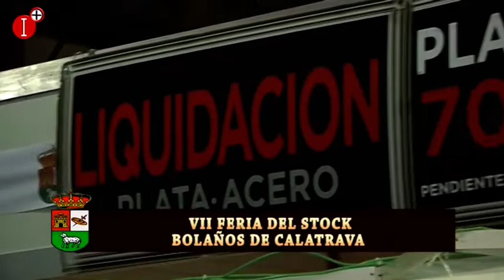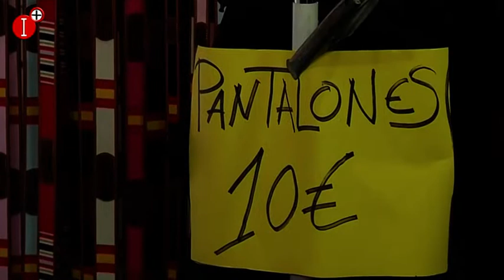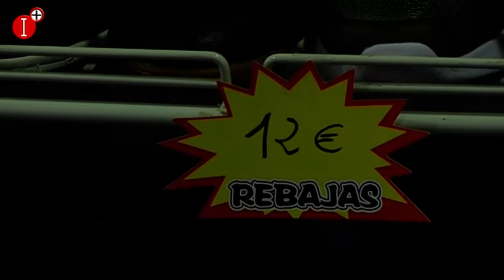LA HORA DE BOLAÑOS DEL 11 DE MARZO VII FERIA DEL STOCK EN BOLAÑOS DE CALATRAVA